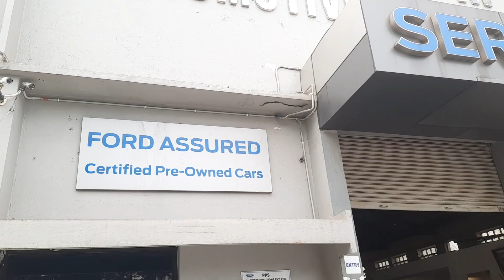Hospital కి వెళ్ళాను ఎందువల్ల? - Papaya పులుసు - Morning to Night Vlog - Vlogs in Telugu